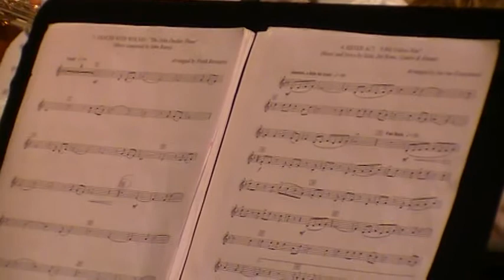Dances with wolves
JMA concert Wielsbeke 21 april 2012 : Dances with wolves